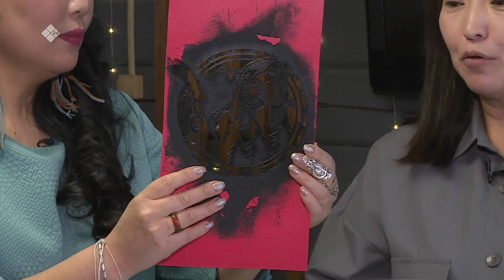«Саха сатаабата суох» (18.03.22)